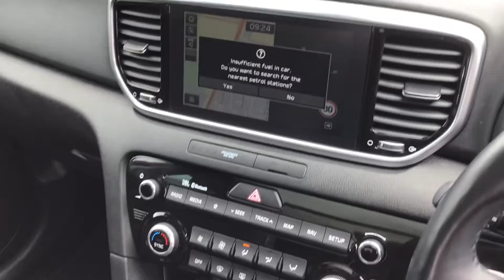2019 Kia Sportage GDi ISG4 Auto